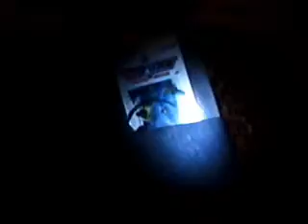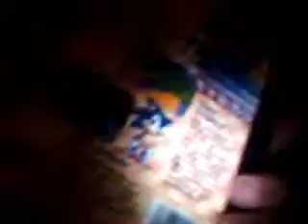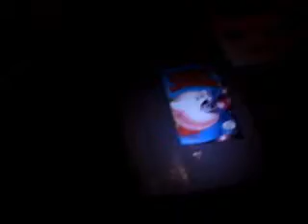Classic Video Games - Update(NES,SNES,GEN,ATARI,GB)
An update to tell you about the new games and systems i bought